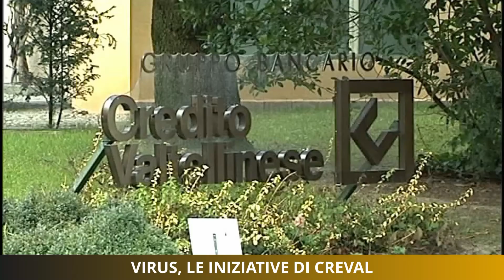Virus, le iniziative di Creval